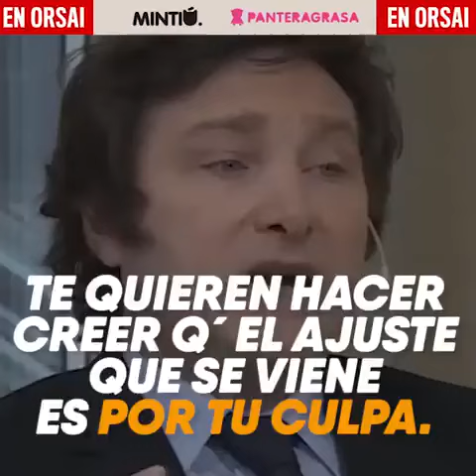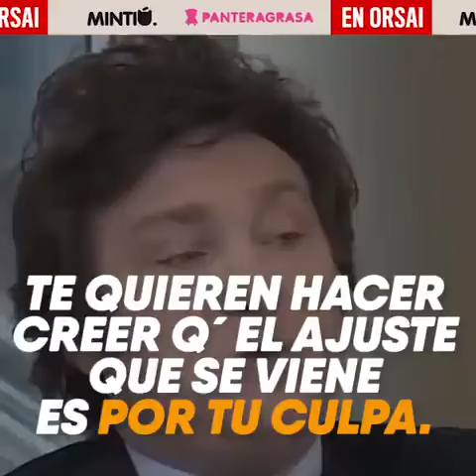NO TE DEJES ENGAÑAR - VOTA EN DEFENSA PROPIA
UNIDAD CIUDADANA PARA VOLVER A TENER FUTURO
VIDEO 5